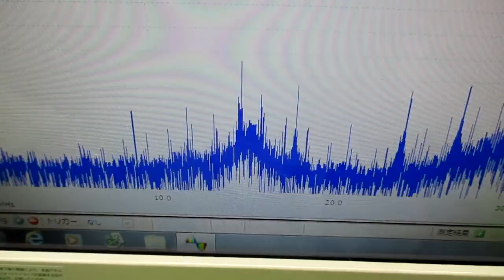超音波発振による相互作用を考慮した「超音波制御技術」